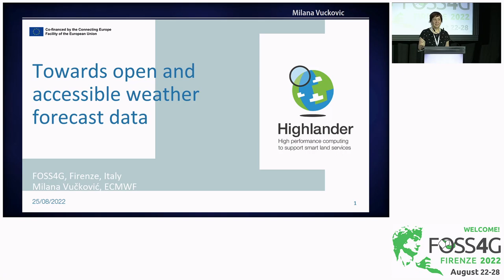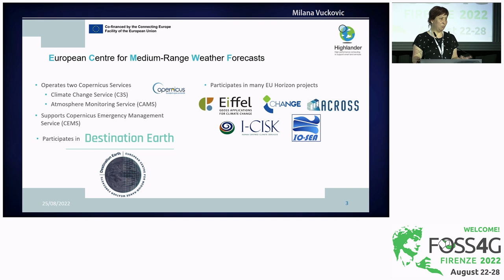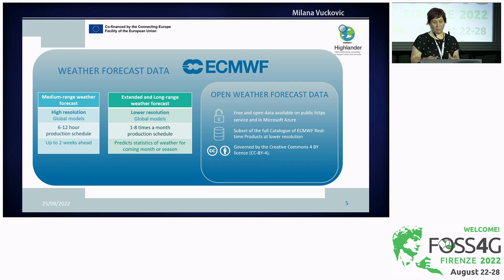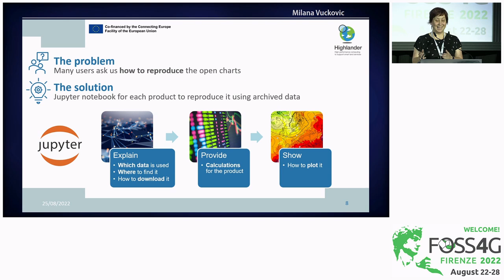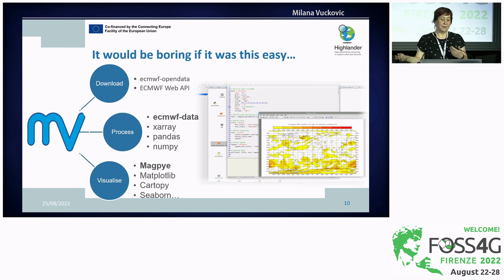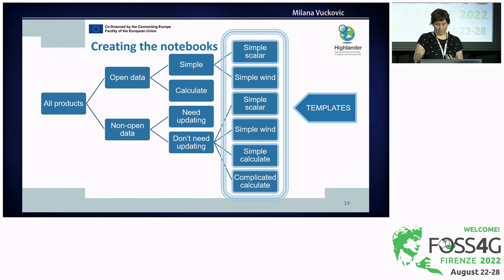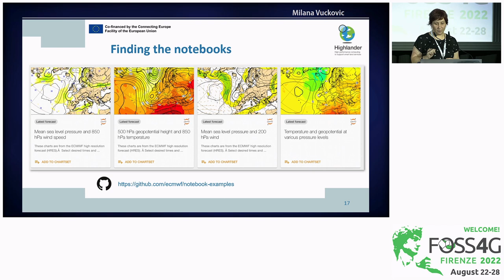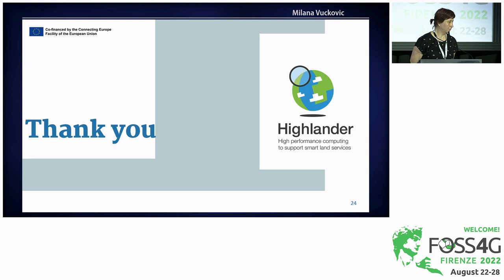FOSS4G 2022 | Towards open and accessible weather forecast data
The European Centre for Medium-Range Weather Forecasts (ECMWF) is an independent intergovernmental organisation which is producing and disseminating numerical weather and environmental predictions to its users in national meteorological services as well as commercial customers. As of recently, ECMWF started the move towards serving data to users beyond operational forecasters in Member states and commercial customers for a charge, by adopting an open data policy which will be implemented in phases from 2020 to 2025. The next step was in January 2022 when the production of open subset of real time medium range forecast began.

This phased move towards free and open data aims to support creativity and innovation in the field of scientific research as well as weather applications. It also represents a step towards more reproducible open science. However this can not be achieved by only opening the real time data. The users need to be able to find and easily use the data and integrate it into their own research work or application workflows. Reliable access to the data is achieved by making it available both through ECMWF https service and via the Microsoft Azure cloud, where the archived data is kept as well.

In order for the data to be more FAIR (Findable, Accessible, Interoperable and Reusable), additional development work is being done. This work includes the design of an API to easily download the geospatial data, and the development of open source Python libraries to process and visualise it. These open source libraries make use of open geospatial software, such as proj to deal with different projections. To present these new tools and help users understand how to retrieve and process ECMWF data, a set of Jupyter notebooks was created, each of them reproducing one open weather forecast chart from the downloading the data to the visualisation.

This talk will give a short overview of which data is available in the open data set, and will then focus on the software and Jupyter notebooks development.

Milana Vuckovic